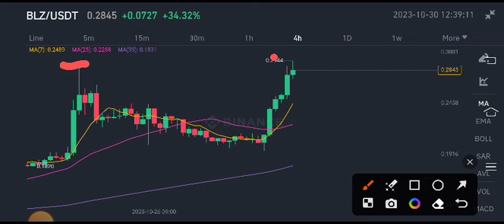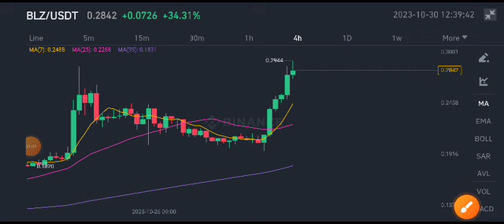BLZ Coin Price Prediction! Bluzelle BLZ Today News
Queries Solved:
1.  today target
2.  price today
3.  price prediction
4.  token today target